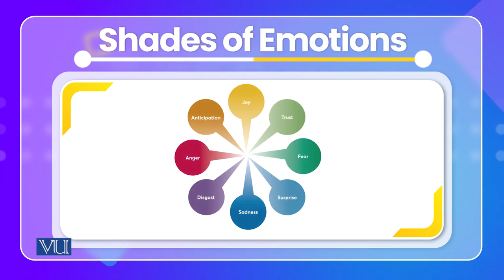Universal emotions | Cross Cultural Psychology | PSY515_Topic119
Topic119: Universal emotions
By Dr. Naumana Amjad